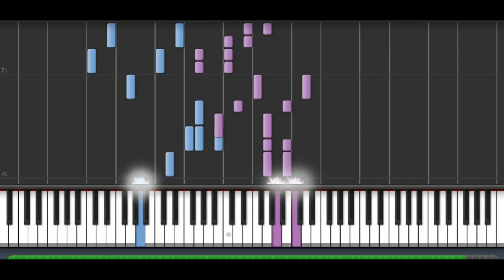Hay que saber perder - Abel Domínguez Borrás (1902-1987)- Tutorial para piano - Shyntesia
Si te interesa la partitura en formato pdf, midi, etc.

Hay que saber perder - Abel Domínguez Borrás (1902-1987)

Cuando un amor se va
Qué desesperación
Cuando un cariño vuela
Nada consuela mi corazón

Dan ganas de llorar
No es fácil olvidar
Al querer que nos deja
Y que se aleja sin compasión

No puedo comprender
Qué cosa es el amor
Si lo que más quería
Si el alma mía me abandonó

Pero no hay que llorar
Hay que saber perder
Lo mismo pierde un hombre
Que una mujer